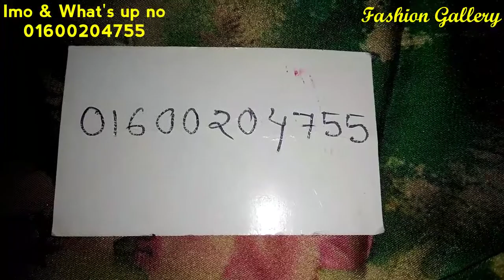Dhamaka blust!!! Buy the Wholesale price samu silk 3 piece!!!পাইকারি দামে সামু সিল্ক থ্রীপিস কিনুন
As you know,  that I m doing online business of ladies dress item..I hope u like my video..

which dress do u like one, plz contract & Inbox this page...😍

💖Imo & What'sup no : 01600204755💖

 viewers..